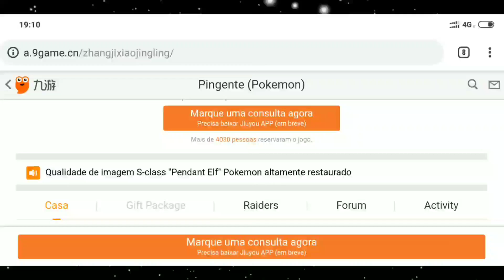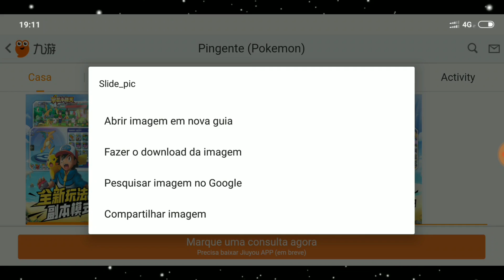Novo Game! POKÉMON PENDANT Para Android , Ele Vai Ser Muito Top